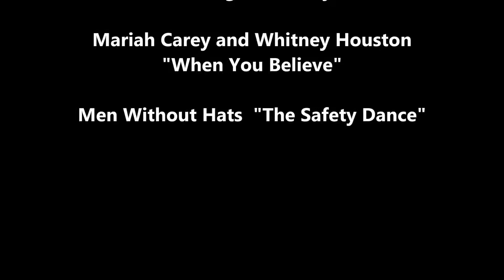Meaningful Movements Dance Recital 6 14 2015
Another great performance by the dancers.